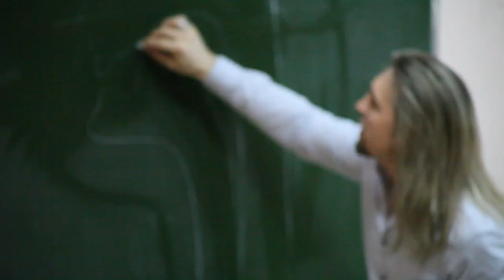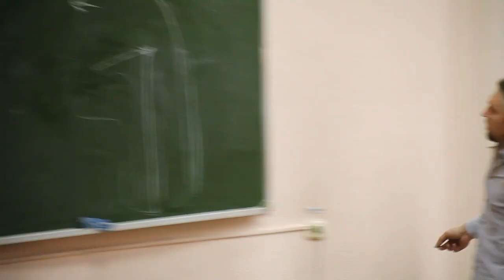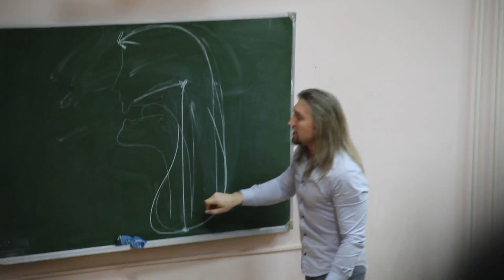Мастер-класс от Петра Елфимова. Минск. Часть#4